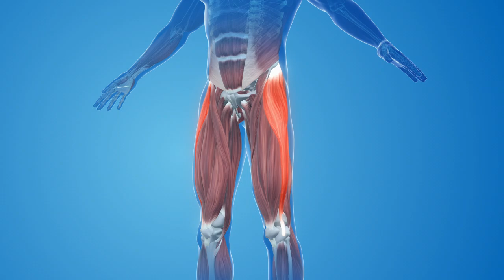🦟West Nile Virus: Dr. Fauci's Battle | Signs, Repel, Report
In this eye-opening video, we delve into Dr. Fauci's encounter with the West Nile Virus (WNV). This reminds us to review the critical lessons pertinent to WNV. See how WNV affected Dr. Fauci.  We provide strategies on how to reduce your risk, plus essential means to repel mosquitoes. Review the importance of reporting dead birds and identifying standing water. This comprehensive guide will help you stay informed and protected against WNV. Stay safe! Stay aware!

Chapters:

0:00 - 0:04  -- Dr. Fauci back home
0:04 - 0:09 - Hospital stay due to West Nile Virus (WNV)
0:10 - 0:12 - How he got WNV - Mosquitos
0:12 - 0:28 -- Birds with WNV
0:29 - 0:32 -- Horses with WNV
0:33 - 0:42 -- Sick or dead birds or horses in an area
0:43 - 0:46 - Equine vaccine
0:46 - 1:08 - Other means of transmission
1:09 - 4:48 - Signs, Symptoms, Outcomes:
S & Sx:  Fever, headache, body aches, joint pain, vomiting, diarrhea, rash, encephalitis, meningitis, flaccid paralysis, high fever, headache, neck stiffness, stupor, disoriented, coma, tremors, convulsions, muscle weakness, vision loss, numbness, and paralysis. Most people with typical fever and muscle pain recover completely, but fatigue and weakness can last for weeks or months. Individuals who recover from West Nile virus encephalitis or acute flaccid paralysis often have residual neurological deficits.
4:48- 4:50 -- Diagnosis
4:51 - 4:56 - Treatment
4:57- 5:06  - Reduce risk
5:07 - 5:09 -- 3 Rs - Reduce, Repel, Report
5:10 - 6:22 - Reduce by Repair, Replace, Refresh (+)
6:23 - 7:09 - Repel
7:10 - 8:11 - Report

Created with Wondershare Filmora and Canva.

3Rs: Reduce, Repel, Report
Humans can reduce risks of getting WNV by preventing mosquito bites.
REDUCE
• Put tight-fitting screens on windows & doors. Repair or replace screens that have tears or other openings. Keep doors & windows shut closed.
• Once a week, to help stop mosquitoes from breeding, remove standing water from around your residence where mosquitoes can breed (e.g. bird baths, ponds, flowerpots, wading pools, old tires, & buckets or containers that hold water). Clear out leaves from gutters or have someone to safely do this – a professional.
• Mosquitoes are more active from dusk to dawn. So stay indoors from dusk to dawn.
• Use mosquito nets or fans when outside.
REPEL
• Wear shoes & socks. Wear light colors, long pants, long sleeves when outside.
• Consult a pediatrician before using repellents on infants.
• Apply an EPA-registered insect repellent that contains DEET, picaridin, oil of lemon eucalyptus, IR 3535, para-menthane-diol (PMD), or 2-undecanone according to label instructions. Plus other EPA-approved ingredients, I will place them in the description of this video
REPORT
• If you see water sitting stagnant for more than a week — like in roadside ditches, drainage ditches, retention ponds, or yards that are flooded — report these locations to the health department in your city or town. They might be able to add larvicide to the water.
• If you see a sick or dead crow, blue jay, robin or other perching bird, contact your local health department. They will determine if the bird should be picked up for lab testing.
Merck Manuals and The CDC